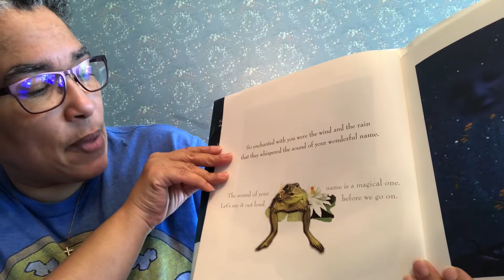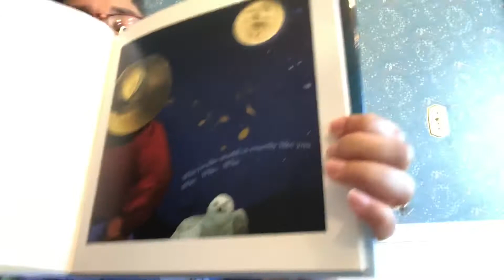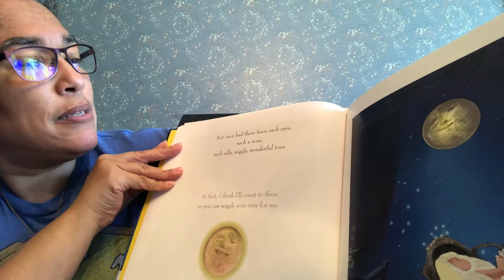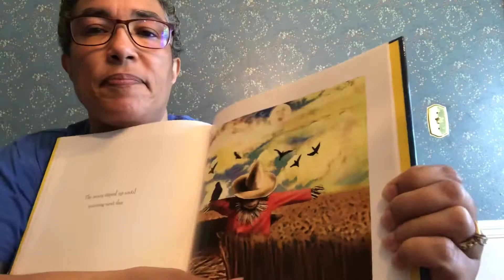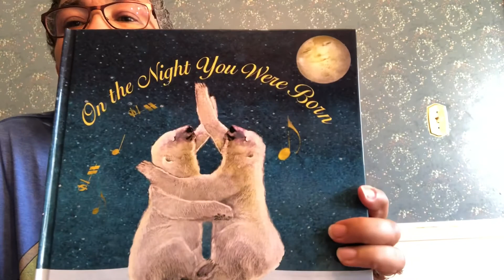On the Night You Were Born by Nancy Tillman